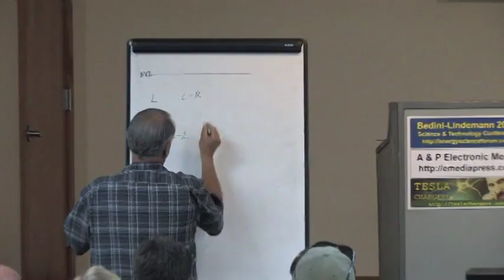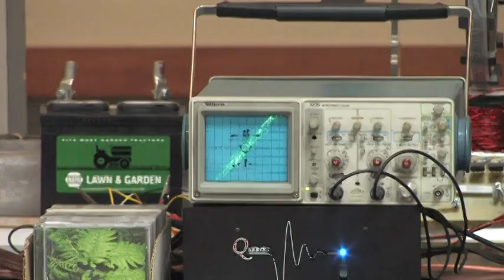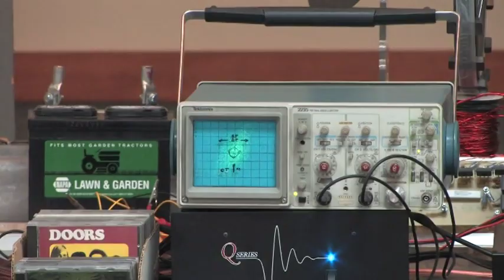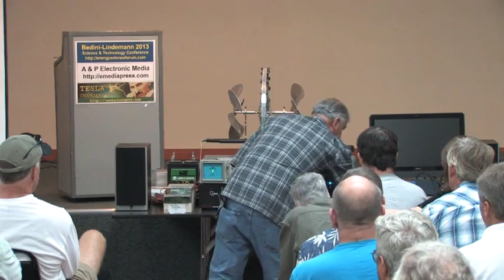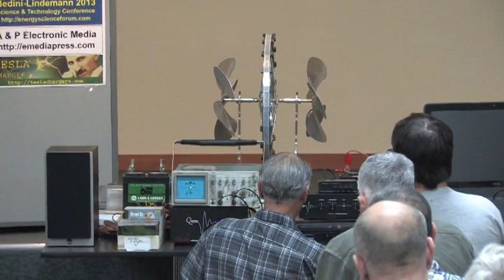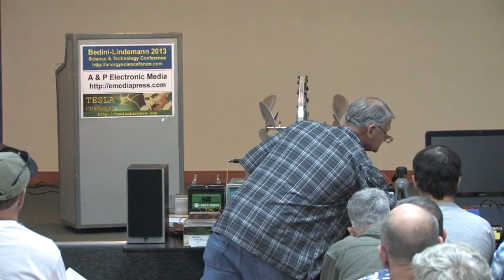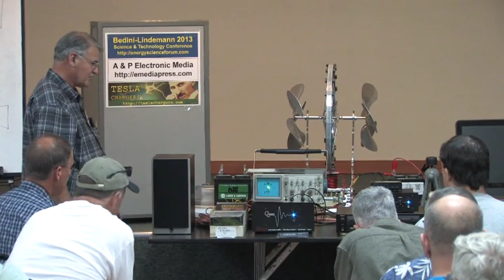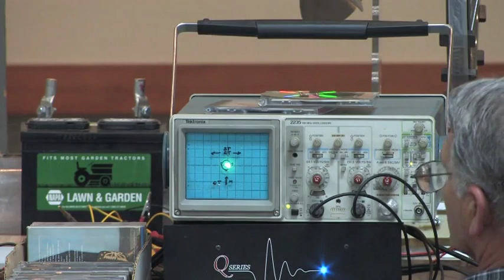Essential Bedini: Bedini Audio Interferometer (EFTV Part 46)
"Although John Bedini is often thought of as a master of electrical and magnetic energy generators and motors,  he was also one of the world's preeminent audio wizards.  His audio spatial processing technology was far superior to Dolby and many other better known names. His devices could do with sound what no other person or company could, due to his mastery of audio interferometry and spatial processing.   John's legendary BASE system could put you right in the room or on the set where the action was taking place, which is why a number of major big screen hit movies were mastered with the BASE system. By creating a 3D holographic audio image, John could do with two speakers what his competitors needed six for.   In fact, a number of best selling movies had their soundtracks mastered with John's technology, as did countless music CDs.   Delve into his audio world with this 139 minute presentation of his audio spatial equipment.  He’ll pull you into the moment with his enthusiasm for teaching and excitement for the potential within the technology.
During his lecture John Bedini remasters Crystal Gayle's song several times while he is playing it live.  He also demonstrates with other CDs and LPshow he can acoustically move the singers and band members around on the stage at will while they are singing."

BEDINI AUDIO SPATIAL ENVIRONMENTThe B.A.S.E Processor allows you to hear more of the ambient acoustics that were present during the actual recording.Our B.A.S.E. process, unlike most other systems, is not hardware or software dependent. Once the B.A.S.E. process is applied, any stereo system will reproduce the effect.In stereo playback, the "sweet spot" is greatly enlarged and the entire mix has an out of speaker presence. Video applications include special effects and matching audio to video movement without loss of sonic value.In the USA B.A.S.E. is used by the professional industry in a variety of applications, especially in the realm of stereo enhancement. The B.A.S.E. processor analyzes and separates a stereo signal into a stereo and mono circuit. The mono information can be moved forward, backward, side to side or anywhere within 360 degrees without loss of stereo ambient space. The stereo space can be increased or decreased while the mono signal is set anywhere desired. The results is an enhanced signal that goes beyond stereo, while enabling the user to be in complete control of all spacial aspects.B.A.S.E. represents one of the first entries of a new breed-an upcoming revolution in signal processing.B.A.S.E. first came to Europe in 1990 making its recording debut with Swiss band Yello, followed by revolutionary early 3D cuts in the UK from Orbital (FFRR/Internal) and Caspar Pound/Larry Lush (Rising High). Live use of B.A.S.E. began at Stern's Interdance, in 1991 epicenter of the UK rave scene. This legendary nightclub was the first to adopt 3D sound as a regular feature for its underground dancefloor with leading DJs LTJ Bukem, Moby and Carl Cox becoming the first to use B.A.S.E. creatively. Latest B.A.S.E. enhanced sound event on the London club scene is in conjunction with the 6K watt system installed at The End WC1 for Billy Nasty's "Torture."What do the Pros say ?"It makes normal stereo sound like mono." Trevor Wyatt A&R manager Island LifeExperimental Live broadcasts on Radios One and Four plus a regular feature on Colin Favers Kiss FM show, demonstrated B.A.S.E. to be fully broadcast ready by the mid 90's."It makes the other stations sound flat." Steve Jackson, Broadcaster KISS 100 FM"I really didn't think anyone would take any notice, but that's definitely not been the case, as we've had a lot of listeners phoning in about the new sound." Andy Howard, Chief engineer KISS 100 FM
"The system really has to be heard to appreciate the 3D effects its able to create." Phil Earle, Label Manager Law & Auder records
How do they do that?The exact modulation that allows B.A.S.E. to create its unique sensory effects is among trade secrets known only to a handful of people at Bedini Electronics, Inc. Presumably, to best pioneer new developments they will keep this knowledge from the public arena. What can be said is that the system uses a form of interferometry to fool the ear, allowing the listener's right ear to hear exclusively right channel information whilst the left ear hears only the left. This leaves the listener in no doubt, that without headphones, 50 Hz rooms, waveguides or any other gadgetry, he/she can perceive sounds coming from around the room, and is free to walk around with a truly balanced rendition of both speakers in his/her headspace at any time.FILMSTHEY LIVEHALLOWEEN "4"HALLOWEEN "5"HUNT FOR RED OCTOBERPRESUMED INNOCENTBACK TO THE FUTURE 2Disney's LITTLE MERMAIDSTAR TREK V "The Final Frontier"MGM/UA Home Viedo used B.A.S.E. processingon on Rolling Stone Magazine "20 YEARS OF ROCK'N'ROLL"MTV videos for Jackson BrowneINXS and Def Leppard